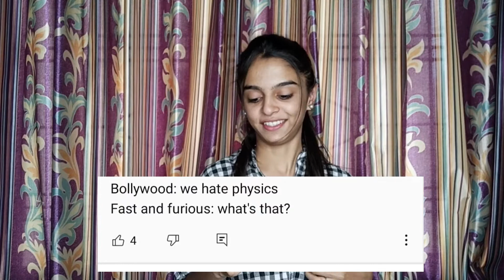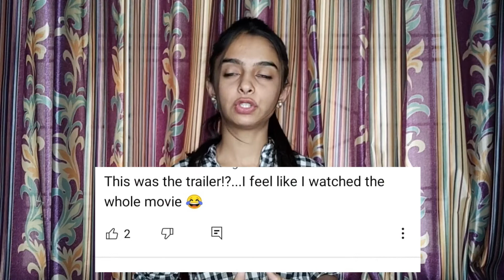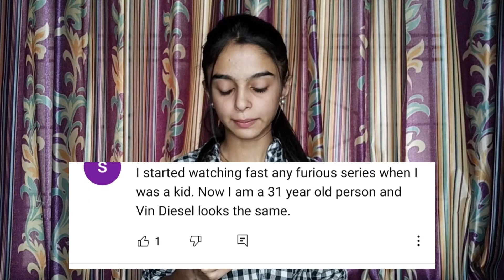Fast and Furious 9 Trailer Reaction | Reaction On Fast and Furious 9 Trailer Reaction | Vin Disel